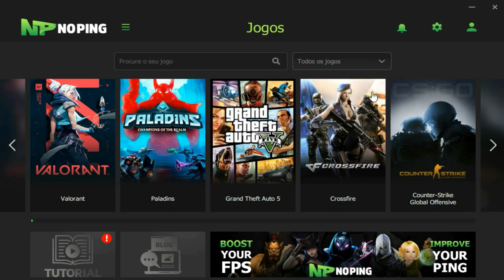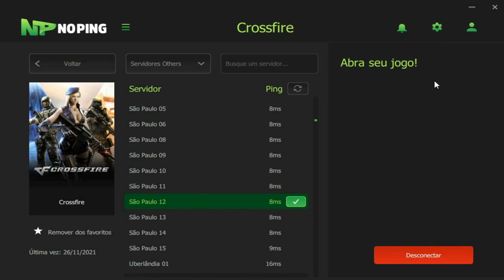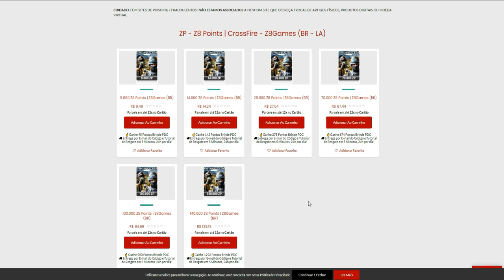AK103 voltou a PEGAR MUITO!😱